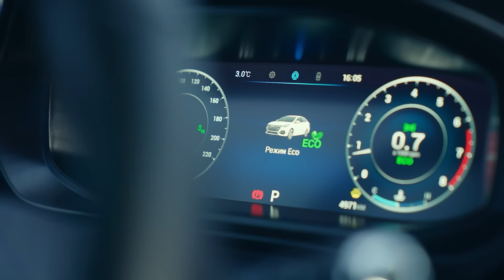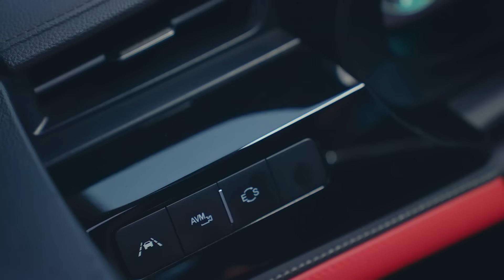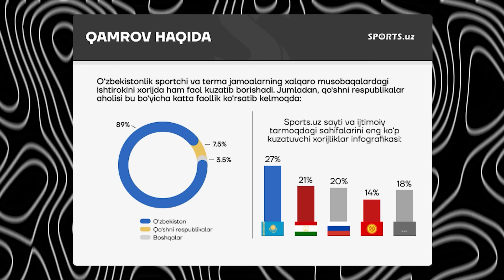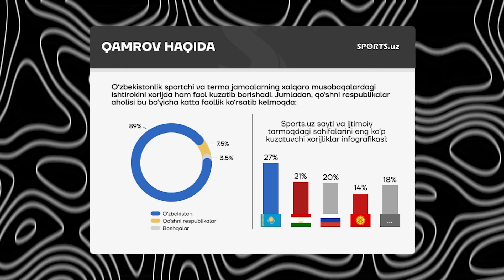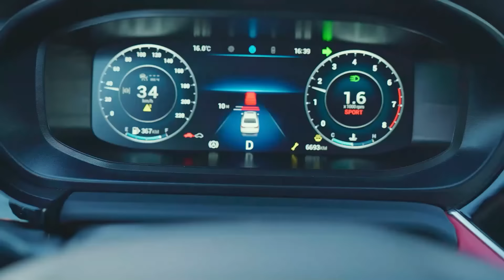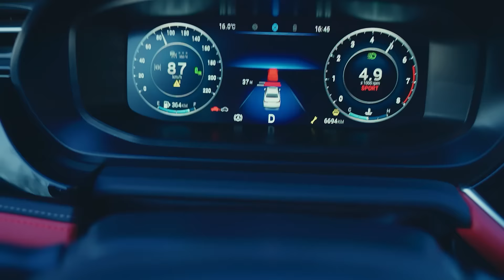Mashina va'da qilishgan Andijon uchun jon beramiz Bektemir Abdumannonov Farhod Sohibjonov